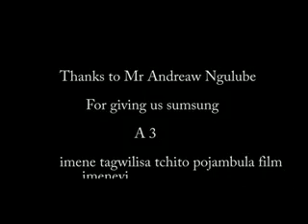Malawi movie 2022 letest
Masoka part 1

the love story African culture
 the movie is based in impact of poverty on love in village areas

the film was shot in mzimba region in Malawi

Tumbuka language

thanks